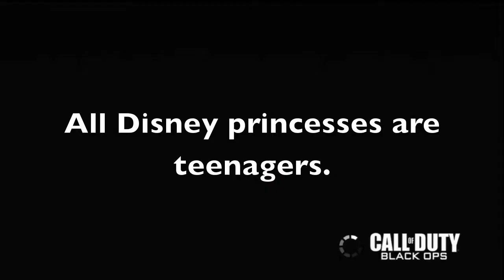Black Ops | Did You Know? Ep. 6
Facts:

1. I can rap Busta Rhyme's verse in Look at Me Now.
2. Odontophobia is the fear of teeth.
3. The human heart creates enough pressure to squirt blood 30 feet.
4. Researchers have found that Einstein's brain was 15% wider than normal.
5. Hitler only had one testicle.
6. It takes more than 500 years for a disposable diaper to decompose.
7. Coca-Cola translated to Chinese means "To make mouth happy"
8. A shrimp's heart is located in its head.
9. McDonald's is the largest toy distributor in the world.
10. A Brazilian prison uses geese for security.
11. Rebecca Black was bullied into being home-schooled.
12. If your hand or arm falls asleep, you can often wake it up by shaking your head.
13. Rotten shark is a delicacy in Iceland.
14. 15% of Americans are living on food stamps.
15. Making tires black instead of the natural white color creates stronger tires.
16. There is a town called Hell in Norway.
17. Sharks can tan!
18. Minecraft has sold 3,000,000 copies and the game isn't even released yet.
19. Squidward is an octopus, not a squid.
20. In Pittsburgh, all the pro sports team's colors are black and yellow.
21. Each of the main characters in Spongebob are inspired by one of the deadly sins.
22. Drinking wine can protect your skin against sunburn.
23. The human brain contains around 1 million gigabytes of memory.
24. The Queen does not need a passport.
25. Hurricanes are more powerful than nuclear weapons.
26. A rhino's horn is made out of the same material as human hair.
27. Nemo means "no one" in Latin.
28. We have eyebrows to keep moisture from running down into our eyes.
29. Human thigh bones are stronger than concrete.
30. Yoda's face is modeled after Albert Einstein's.
31. The QWERTY arrangement was originally designed to make typing slower.
32. The dictionary has been banned in some schools in southern California because it includes the definition for oral sex.
33. It takes around 600 cows to manufacture a full season's worth of NFL footballs.
34. President Hoover donated all of his salary from while he was a president to charity.
35. Vampire bats really do feed on blood.
36. An elephant was executed by a hanging in 1916.
37. A chameleon's tongue is longer than its body.
38. All five of George Foreman's sons are named George Foreman.
39. Approximately 95% of software in China is pirated.
40. Google has changed its logo over 1000 times.
41. An elephant's trunk contains over 40,000 muscles.
42. Africa is the only continent that is in all four of the Earth's hemispheres.
43. The lion costume in the Wizard of Oz was made from real lions.
44. Akrit Jaswal has been a surgeon since he was 7.
45. Only male turkeys gobble.
46. James Madison was only 5'4"
47. Carrots used to be purple, not orange.
48. All Disney princesses are teenagers.
49. When you switch corresponding letters or segments of words, it is called a spoonerism.
50. When you snap a whip, the sound you hear is you breaking the sound barrier.